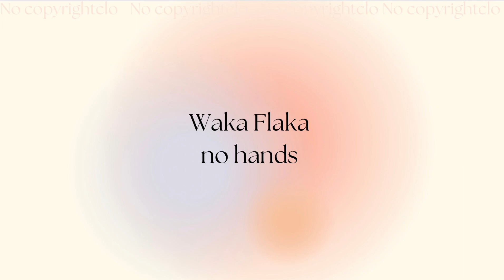WAKA FLAKA NO HANDS [ COPYRIGHT FREE] COPYRIGHT FREE MUSIC